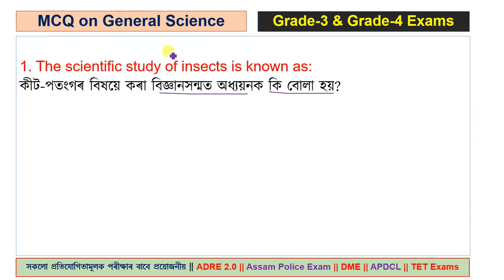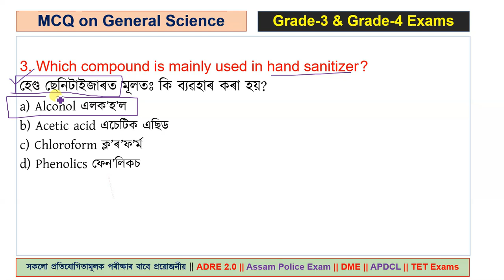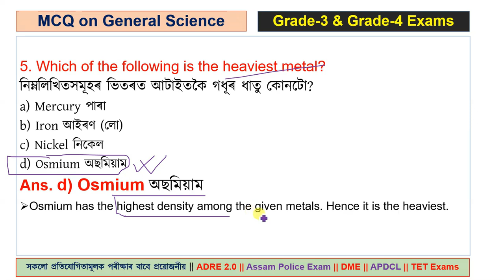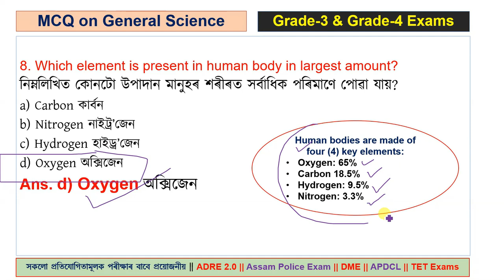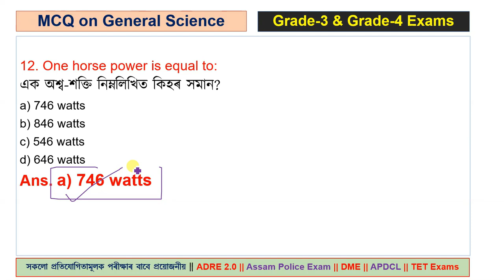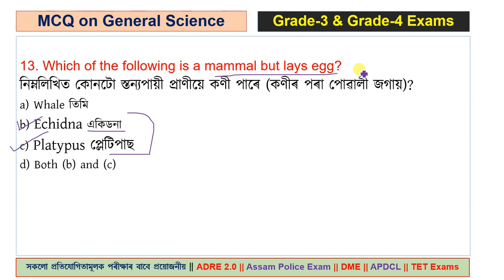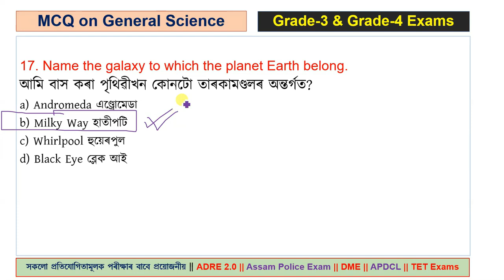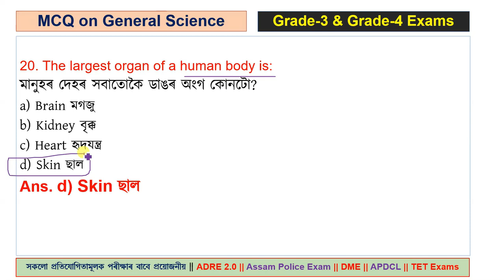GENERAL SCIENCE 20 MCQs for ADRE Exam | বিজ্ঞান | DME Exam 2023 | Grade3 Exam | Grade4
GENERAL SCIENCE 20 MCQs for ADRE Exam
GENERAL SCIENCE

Grade3 Exam
Grade4 Exam
TET
CTET
assam police exam
assam police Exam AB UB

এই ভিডিঅ'টিত Assam Police Exam , DME Exams 2023 & ASSAM DIRECT RECRUITMENT EXAM 2023 ৰ  বাবে প্ৰয়োজনীয় অতি দৰকাৰী প্ৰশ্নোত্তৰৰ ভিডিঅ'সমূহ লাভ কৰিব।

ধন্যবাদেৰে,
Norul Alam